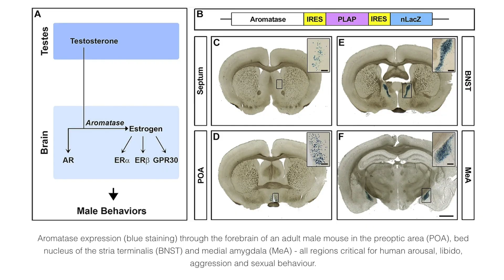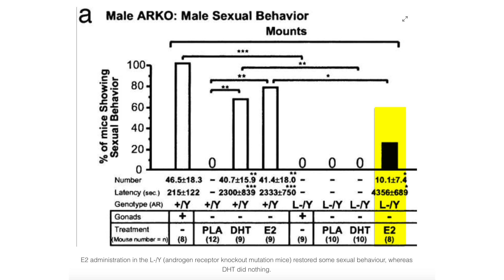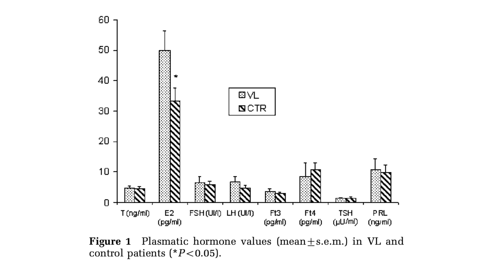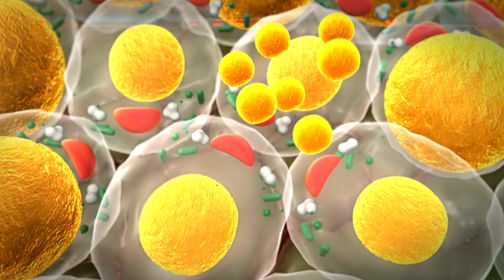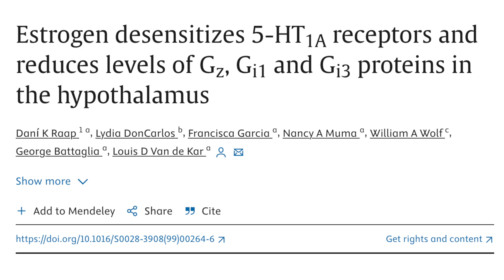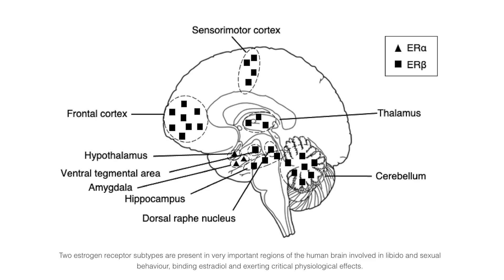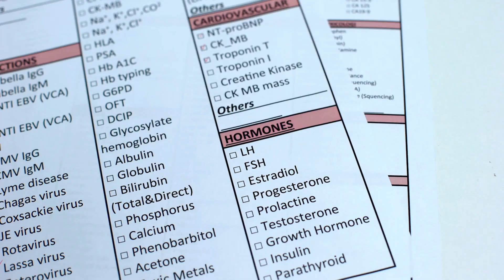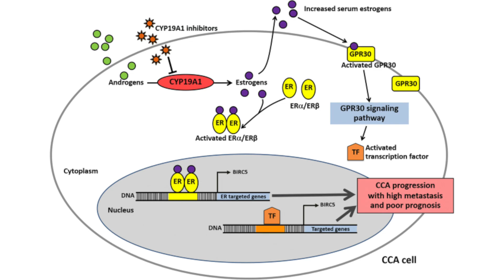Estradiol in Men: Controlling Estrogen E2 for Males (High Estrogen Symptoms)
In this video I discuss estradiol in men and how to control estrogen (E2), as well as high or low estrogen symptoms that you may be experiencing.